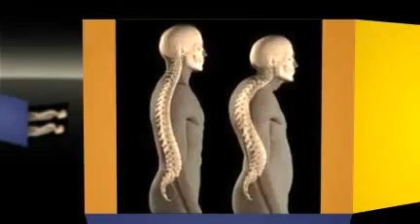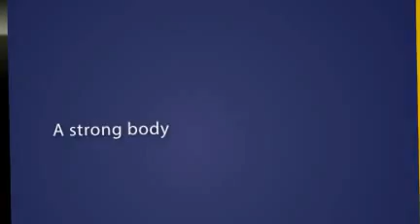FITWORKS PERFECT POSTURE AND FUNCTION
The Fitworks technique is not just a pain management program: it is a pain elimination program, designed to improve posture, increase flexibility, and loosen muscle tissue, resulting in overall superior health. Even the severest of muscular or skeletal problems can have immediate relief, such as:
Bulging or herniated disc; hip, knee, or ankle pain; Scoliosis; Kyphosis; Lordosis. These painful conditions and more can be treated and have relief within weeks of training therapy, rather than with pain medications, body braces and surgery. After working with hundreds of patients, Fitworks continues to be a safe, effective, and long-lasting solution to back, joint, and muscle pain across the spectrum.